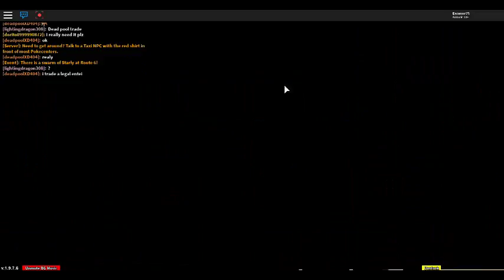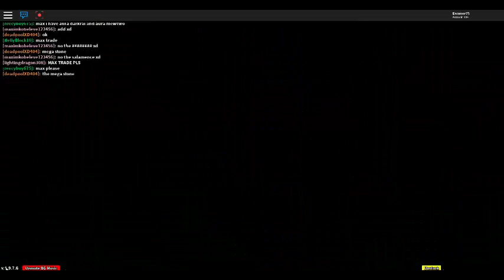roblox projet pokemon 4